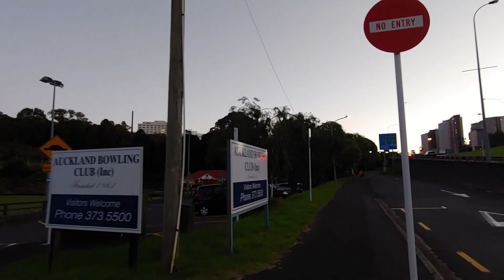AJ Walks - Night Walk - Parnell Station to Auckland Hospital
Fair warning, I know that the low light capability on my phone camera is far from good, but I love the silhouettes of the city skyline far too much not to have taken this opportunity to record this walk. Basically was just making the best of the fact I was visiting my daughter in hospital yet again.

Camera: LG G7 ThinQ, wide angle F/1.9, 16mm focal length, fixed focus
Stabiliser: DJI Osmo Mobile 3
Video editing: HitFilm Express
Audio editing: Audacity
Recombine audio: XMedia Recode